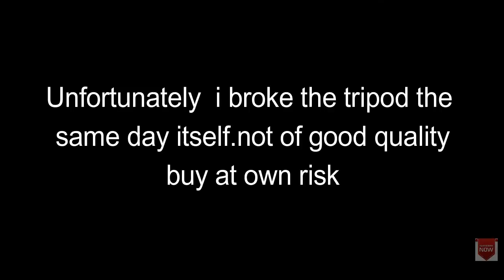BORA BAZAAR ||MUMBAI CST || GETTING A VLOGGING TRIPOD||ALLAN PAUL||2018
Hey guys i visited bora bazaar in mumbai to get myself a tripod,hope you guys like this small vlog ,dont forget to SuBSCIBE to my channel for exicting vlogs and stuffs!
Address:
Bora Bazar St, Borabazar Precinct, Ballard Estate, Fort, Mumbai, Maharashtra 400001

PRO TIP:get DSLR from trusted stores & dont go for second hand From this bazar.thats y i didnt vlog about DSLR's

The Chainsmokers - Closer ft. Halsey (Instrumental/FL Studio Remake)

comment down your views & suggestions for neXt concept
CHEERS.--